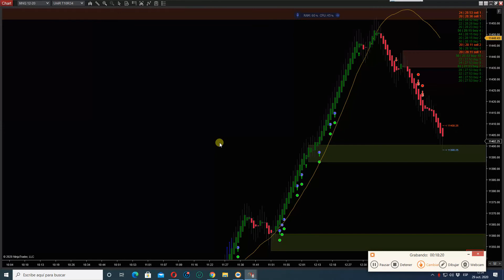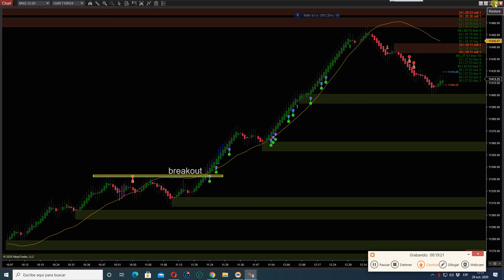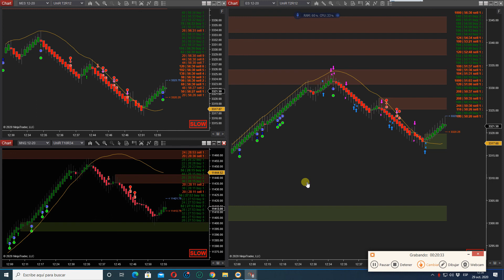Daytrading ES trades +1200 Ninjatrader Patterns ordeflow Reversal Momentum Patterns on Unirenko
Automation not included for demostration purposes only
This daytrading system consists of 4 indicators
1*Bidaskmultimarket correlation we look for volume expansion and correlation of markets that trade together and move together,
EX: ES/YM/NQ/TF .
2*Time and sales that agregates up to 4 instruments orderflow into one print detecting orders by second it will print a line on the wick if the x amount of rows on the chart ES/YM/NQ Are 80% Red or Green alerting a momentum or bias of market.
3*Support and resistance multitimeframe.
4*AutoTrend line conecting angles and swings to determine possible bounces on perpendicular moves.